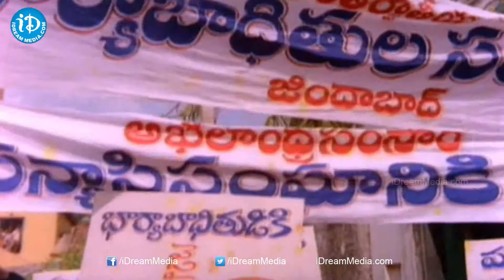Patnam Vachina Pativrathalu Movie Songs - Sankara Song - Chiranjeevi - Radhika